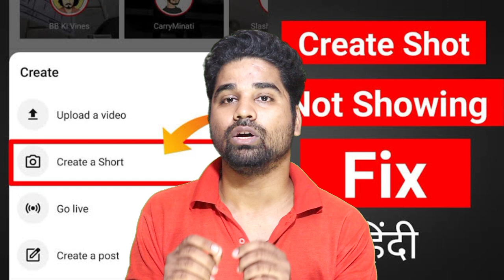YouTube Shorts not Showing / Missing | 100% Fixed || Hindi || 2022|| TECH WHISTLE